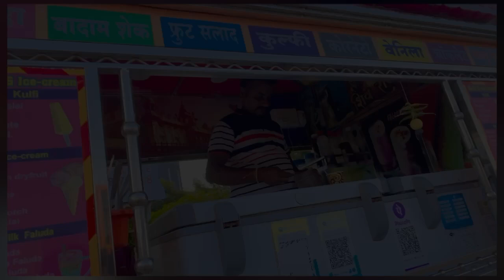Daily Vlog -24| aaj divasbhar ky zhalrakshabandhan chi tyarikute zanar ahe me🤔